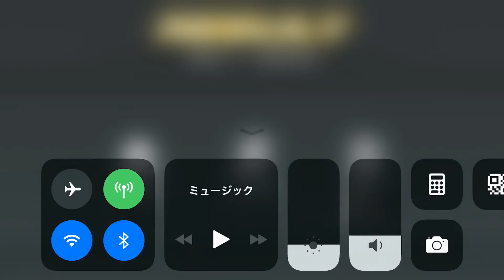Kamen Rider【仮面ライダー シティウォーズ】怪盗現るシティ防衛戦線